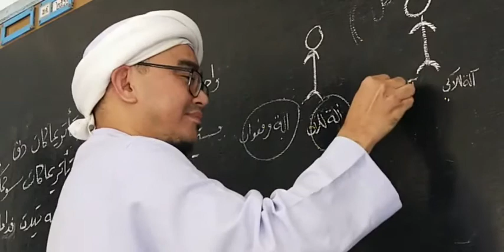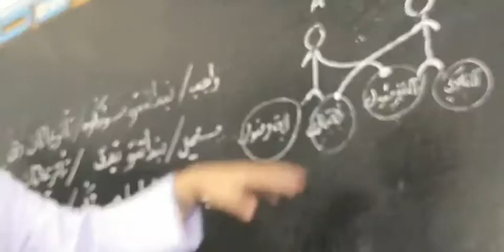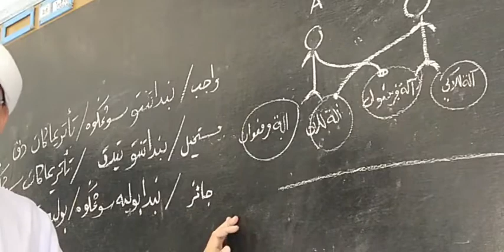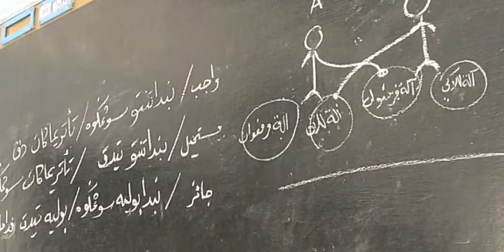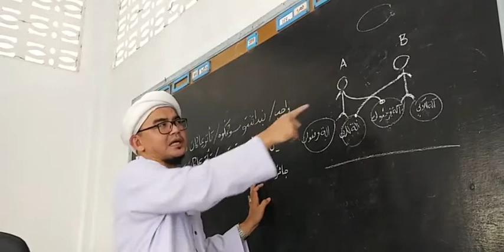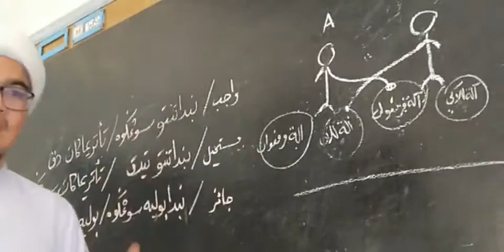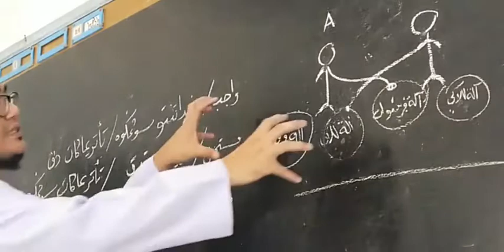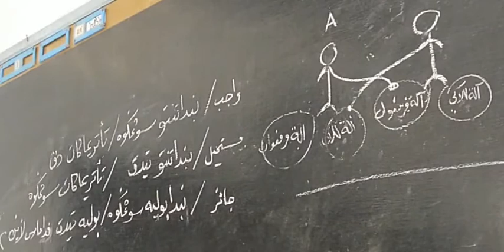EP.104 Buqyah Al-Tulab (بغية الطلاب) | Baba Faisal Dalawiah